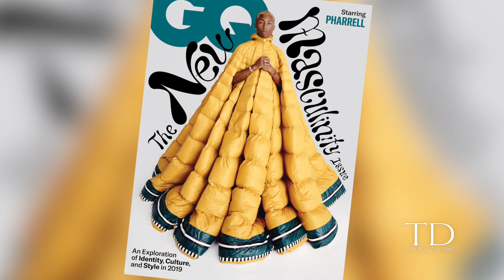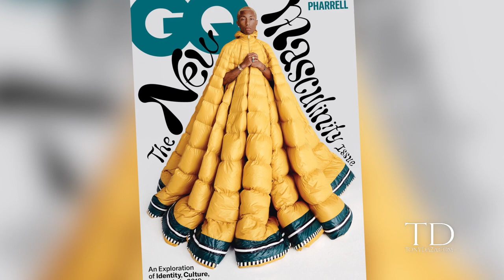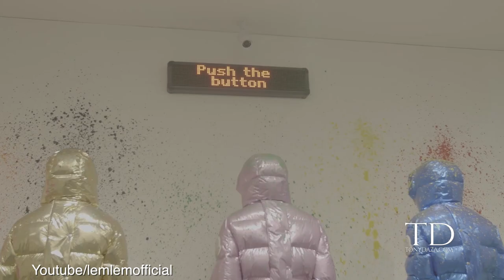Reporte GLAM - Nueva Portada de GQ | Moncler 2019/2020 | Viajeros de Stoat 2020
Espacio informativo semanal para compartir sobre la actualidad de la moda y el lifestyle. Reporte GLAM.

a) La nueva masculinidad, un editorial controversial.

b) Para la temporada Fall 2019/2020 Moncler

c) Han llegado los viajeros primavera verano 2020